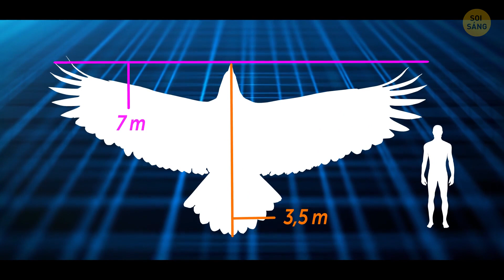Điều Gì Sẽ Xảy Ra Nếu Các Loài Chim Có Kích Thước To Bằng Máy Bay